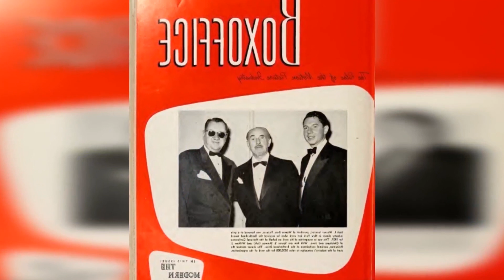A WRITER FOR FXS THE BEAR WENT TO THE WRITERS GUILD OF AMERICA AWARDS WITH A NEGATIVE...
A writer for FXs The Bear went to the Writers Guild of America Awards with a negative balance and won for Best Comedy Series. Hes now bidding for theater jobs while writers prepare for a strike.

A 28 year old writer for FXs award winning series The Bear said he was looking for theater jobs as members of the Writers Guild of America prepare to go on strike Tuesday to demand better pay from... to demand from the studios. Members demands are better compensation and residual rates. or the repurposing of an authors work. We are all partners in planning the future of our company together. and we are fully committed to reaching a mutually beneficial settlement achieve. Rowe wrote.